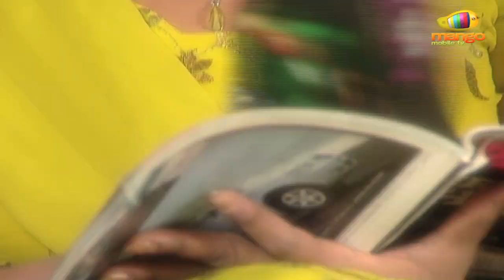Gorintaku Serial - Episode 53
Gorintaku is the story of love and betrayal. Tulasi is a simple minded girl who loves her family very much. After getting engaged to be married, she decides to go for a job interview in Mumbai. Her father, reluctantly agrees to let her go. On her way to Mumbai, a bunch of goons attempt to kidnap her but she ends up with a lady who rescues her. Tulasi goes with her only to find out that the woman who rescued her actually runs a brothel. Tulasi finds a way out of there only to realize that the truth is far worse than it seems.